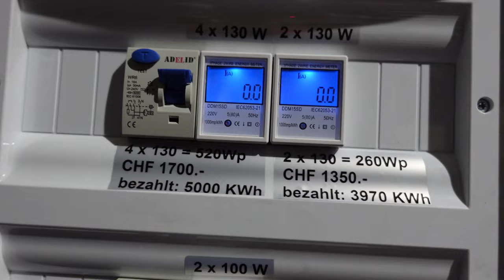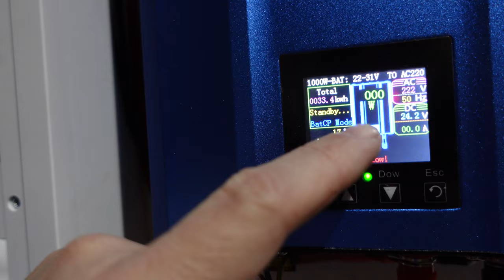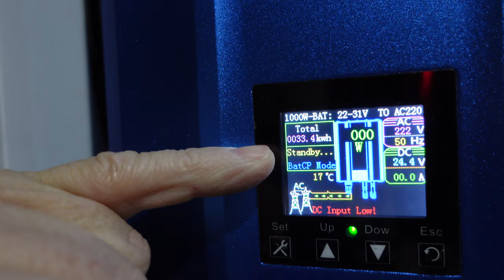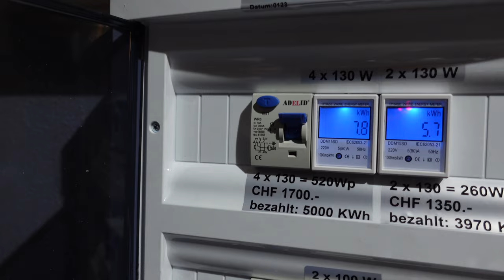Balkonkraftwerke Solaranlage Direkteinspeisung Microwechselrichter plug in Solar Guerilliastrom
das Ergebnis meiner Testbalkonkraftwerke.

► KATALOGE:
Boot und Caravan Kühlgeräte 12 Volt  24 Volt